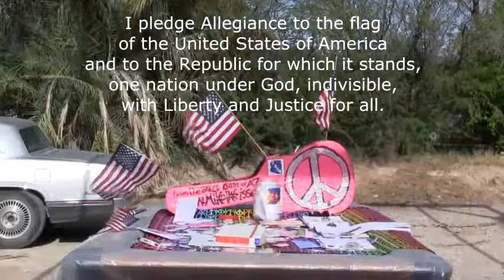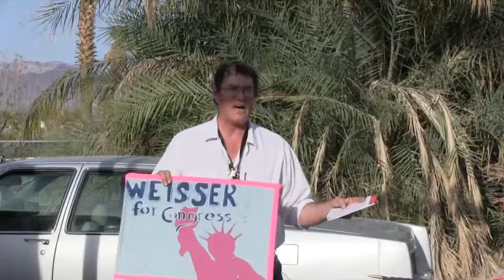Meet the Candidates House Party 4-27-14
Notable Democratic Candidates in Mohave County, AZ in an informal setting.